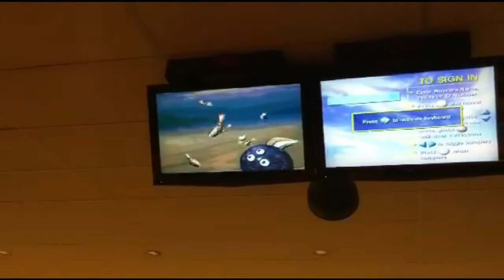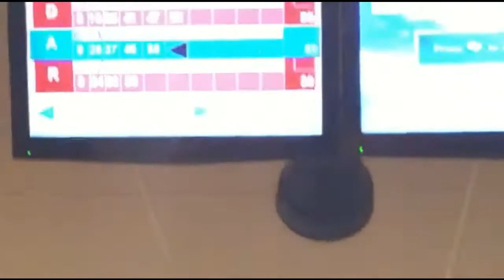DangerTime at Roller bowl with Ryan | Vlog 9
Capturing the last day with Ryan in January 2017.
Featuring Alex vs Ryan in a game of ten pin bowling (roller bowl), lock on the bridge, McDonald, and seeing Ryan go home.